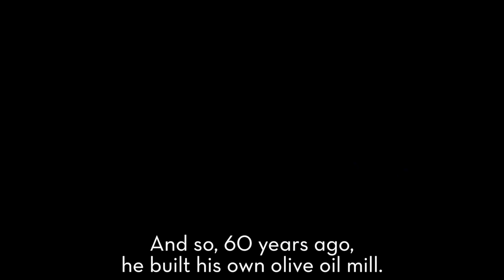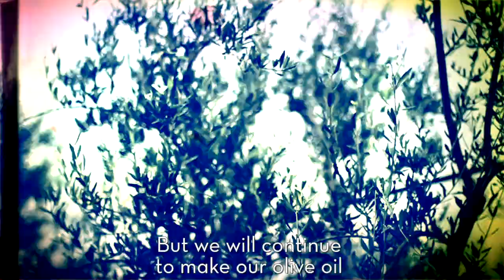MURAGLIA OLIVE OIL (importer to Estonia BBQ Entertainment OÜ)